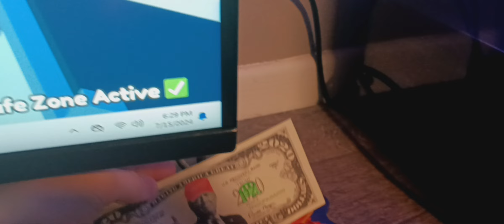hello! I'm back again from a break.